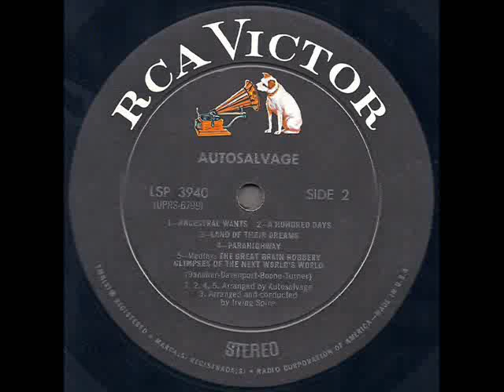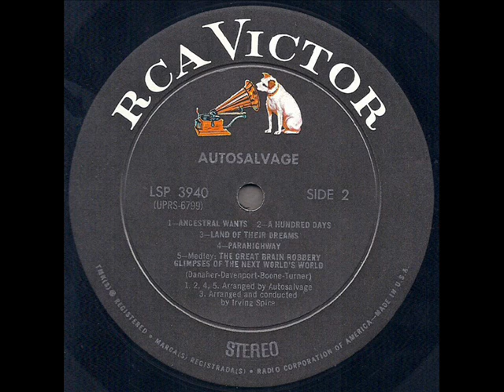Autosalvage 1968 *Land Of Their Dreams*